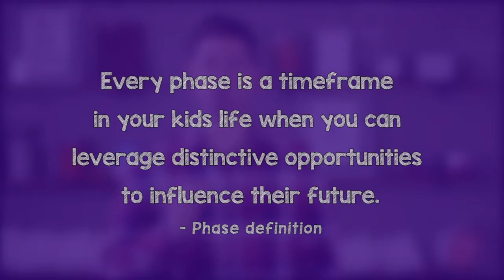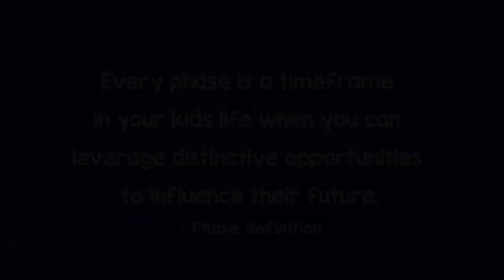Phase: One Year Old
Pastor Geoff walks us through what is needed, by parents, in the One Year Old Phase. The phase when nobody is on time, everything is a mess, and one eager toddler will insist 'I can do it'.